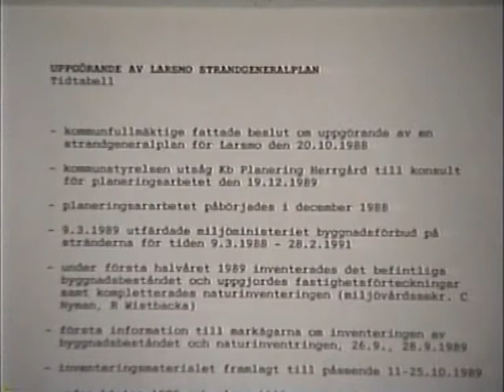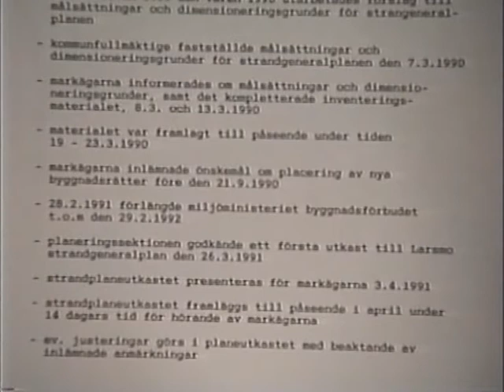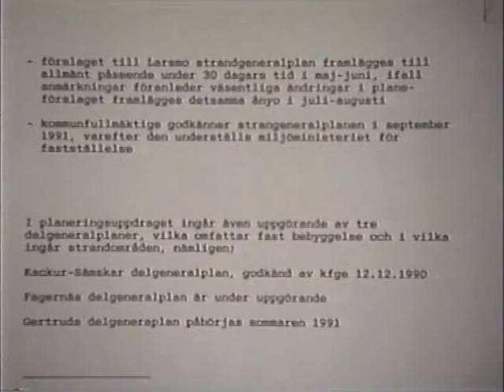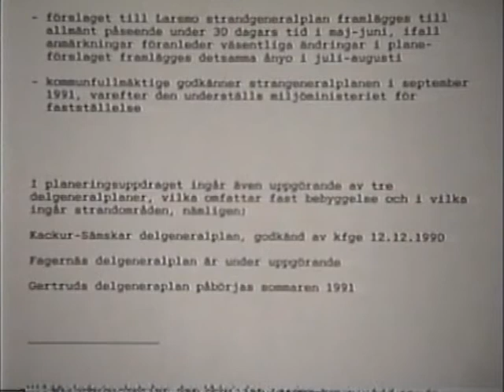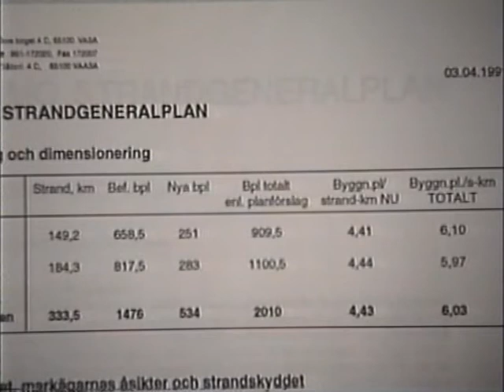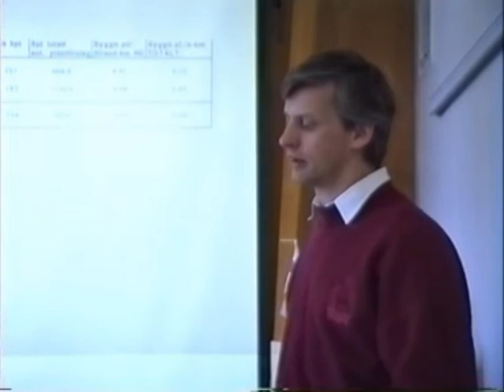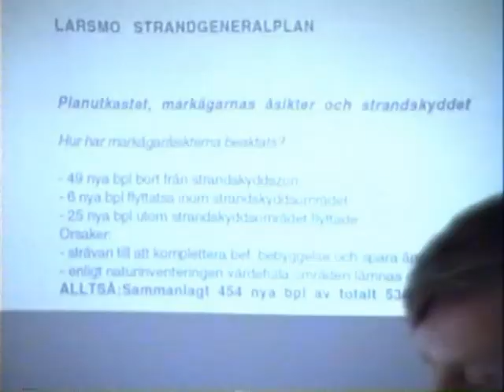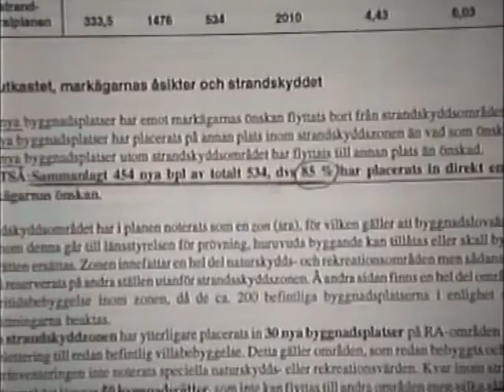Information om Larsmos strandgeneralplan 1991 / Larsmo När-TV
Informationen ges av Clas-Göran Herrgård.